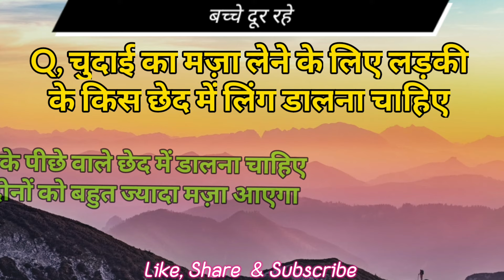लड़की के किस छेद में लिंग डालना चाहिए | monika life gk | gk point | gk questions